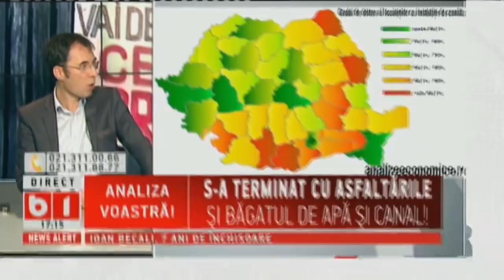SE INTAMPLA ACUM cu TUDOR BARBU, 20 FEB 2018, P1/2